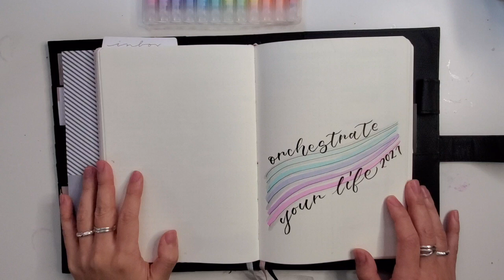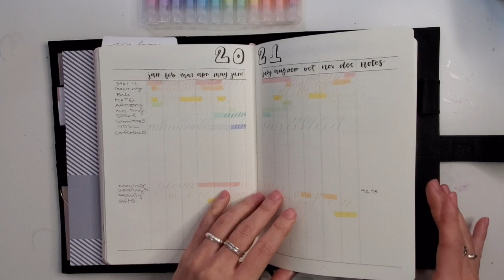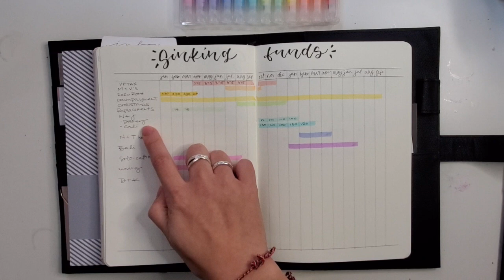Visualize your work flow and sinking funds with a time chart | Bullet Journal Ideas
See the big picture on your bullet journal by drawing a time chart - there are SO many uses for this! This spread helped me prioritize my sinking funds in my budget.

BulletJournal
Supplies featured:

Bullet Journal Edition 2 notebook
Tombow Hard Fudenosuke
Passion Planner Markers
Amazon Favorites